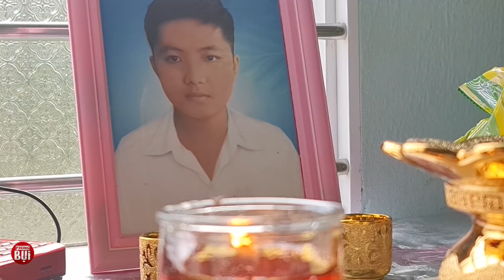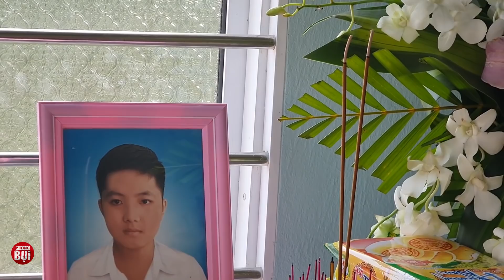Phật pháp hiển linh ngày cậu bé đẹp trai ung thư xương trở về đất mẹ | Phong Bụi